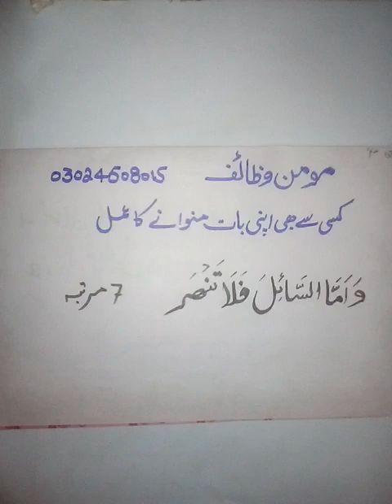Kisi se apni bat manwane ka mujarb Amal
Kamil yaqeen ur namaz k pabandi zaruri ha